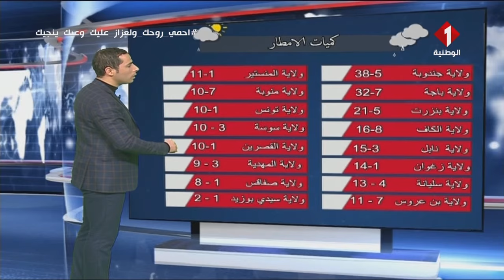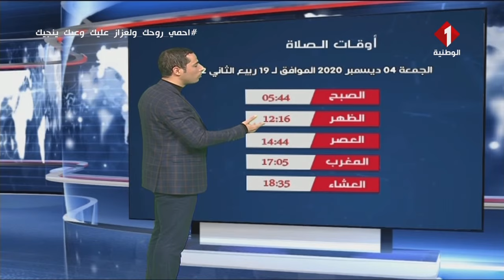النشرة الجوية ليوم 03 - 12 - 2020